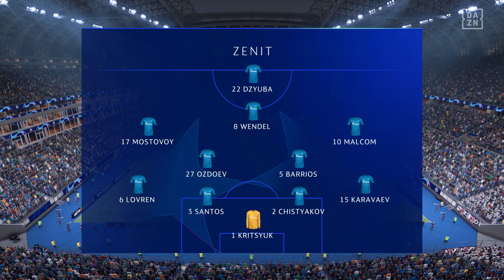FIFA 22 | Zenit 0 - 3 Juventus | UEFA Champions League Group Stage (21/22)